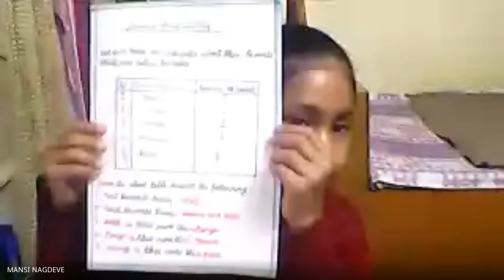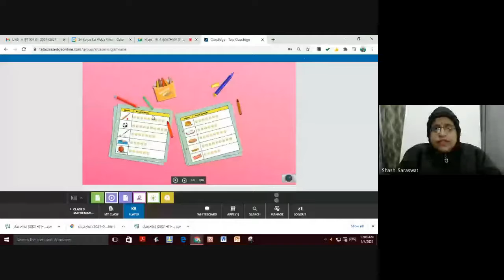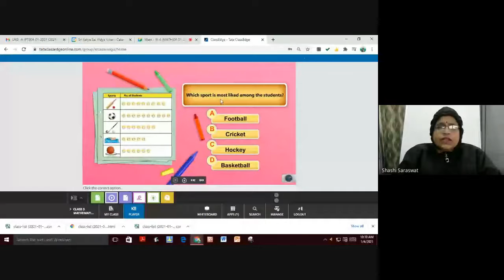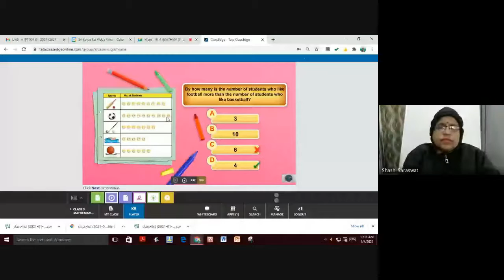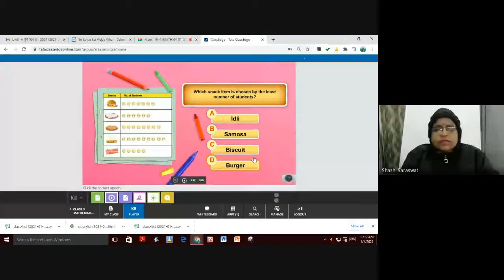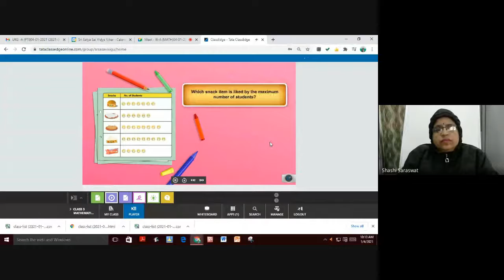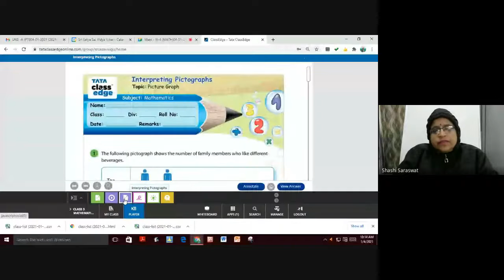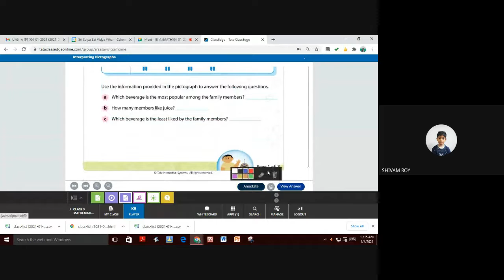III (A), MATH (04-01-2021)